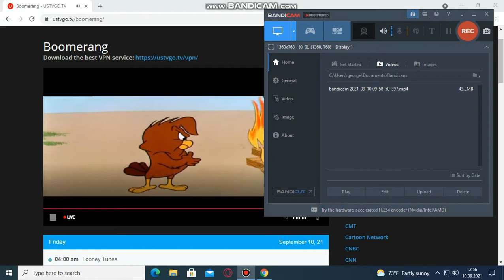Road Runner Vs Wille E Coyote Boomerang USA Remote Out Of Control 2021